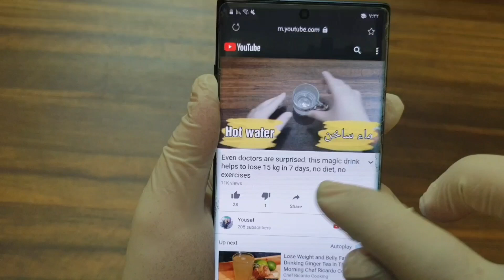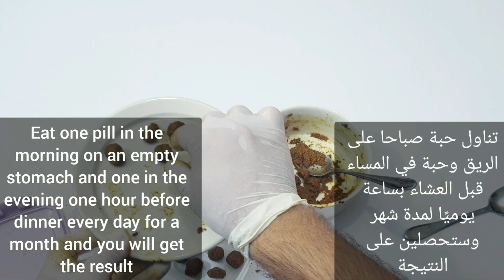100% SUCCESS ! Fat Lost 12 KG In Just 15 Days ! No Strict Diet No Workout!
100% SUCCESS ! Fat Lost 12 KG In Just 15 Days ! No Strict Diet No Workout!